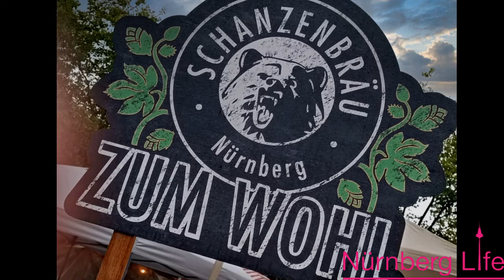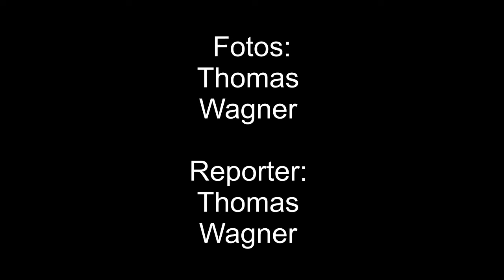Blitz, Donner und Regen am Altstadtfest 2022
Euch GEFÄLLT unser Kanal dann lasst doch ein Abo 👍 da und aktiviert die Glocke 🔔

Kamera 🎥

Harald Reichel

Schnitt 💻

Nürnberg Life / Harald Reichel

"IMMER AM PULS DER ZEIT"
... und wir von Nürnberg Life sind für Euch dabei. Egal ob Events, Modeschauen, Veranstaltungen oder Eröffnungen, Partys oder Neuheiten.

Wir sind vor Ort und berichten, was passiert in Nürnberg und Umgebung.

Mit uns verpasst Ihr kein Event mehr und wir berichten für Euch über alles, was es zu wissen gibt.

Wer uns nicht kennt, kennt Nürnberg nicht.